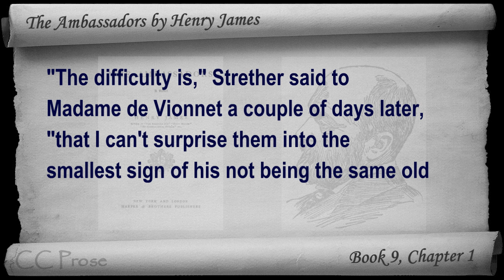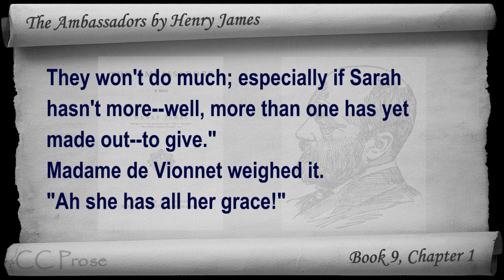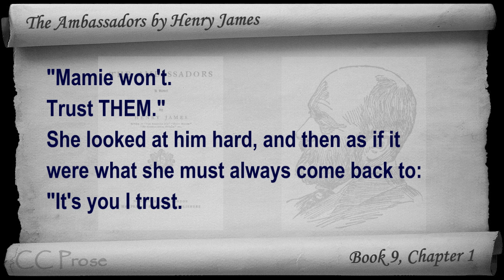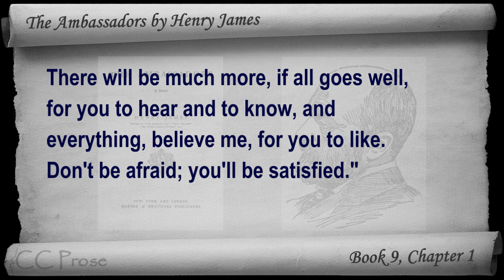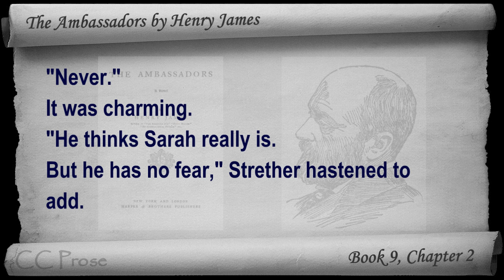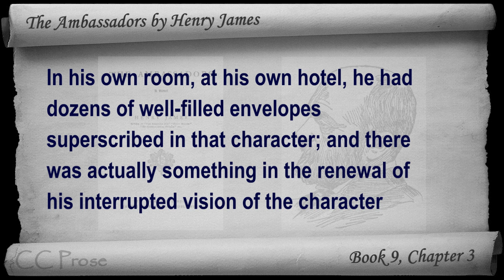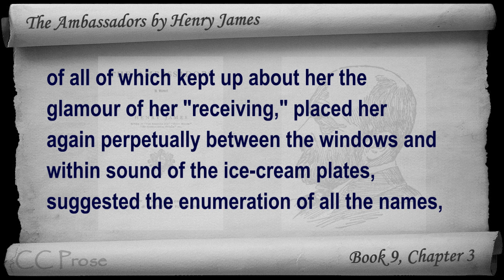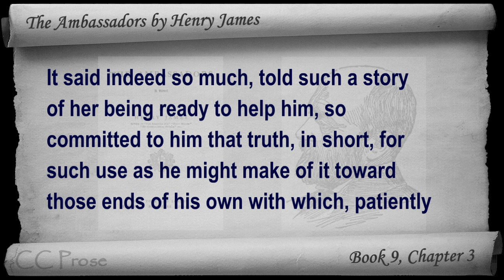Book 09 - The Ambassadors Audiobook by Henry James (Chs 01-03)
Book 09 (Chs 01-03). Classic Literature VideoBook with synchronized text, interactive transcript, and closed captions in multiple languages. Audio courtesy of Librivox. Read by Nicholas Clifford.